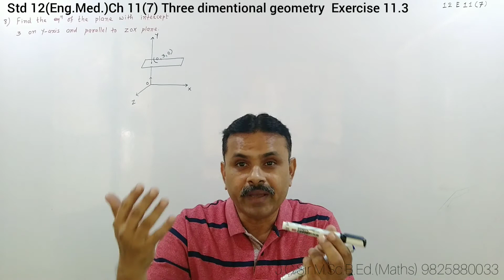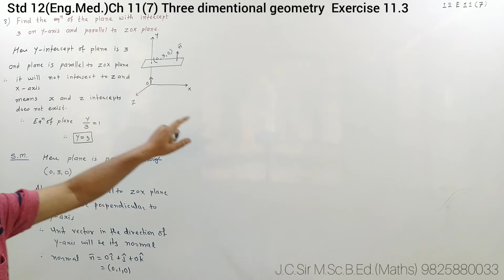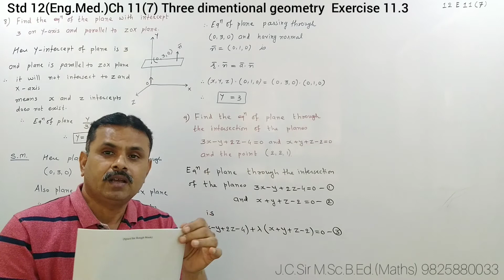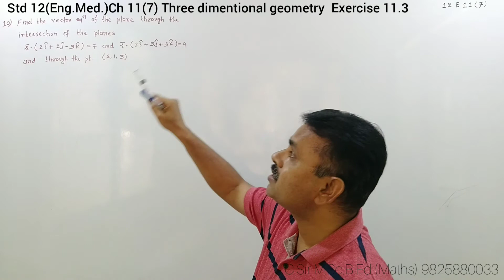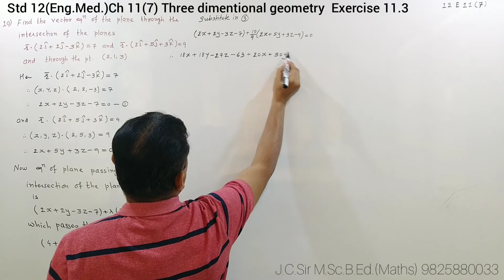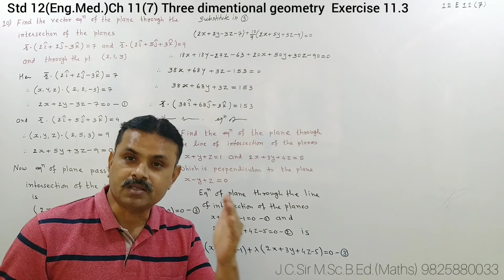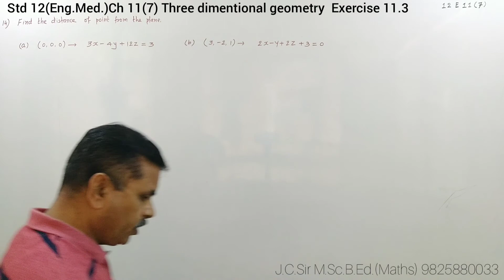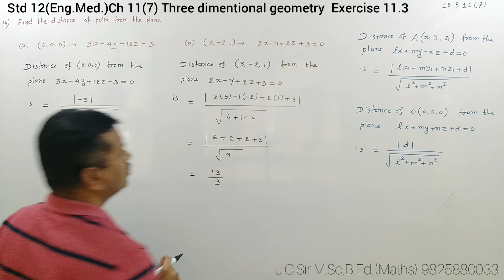Std 12 Ch 11(7) EM